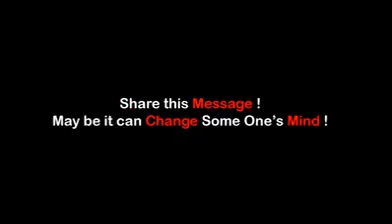Agar kal na aya to